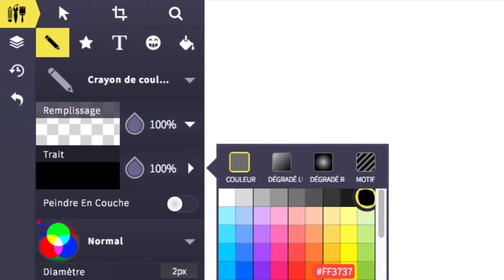MP3@PARIS (2 JUIN 2018)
Ceci c'est un semi vlog parsemé de commentaire non constructifs concernant une convention sur les Sagas Mp3 qui s'est déroulé le 2 juin 2018 à Paris avec comme personne dedans des gens très sympas que vous connaissez qui se nomment Macoessix et Liky.

Bisous